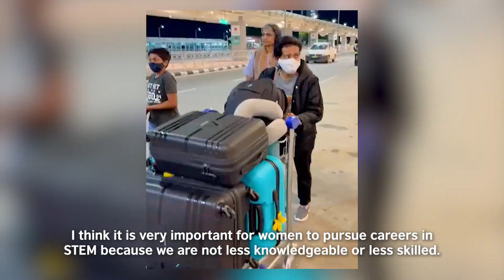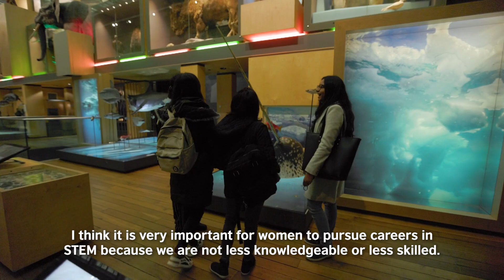British Council Women in STEM scholars Shefali Chauhan & Shilpa Swaraj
What does it mean to receive British Council Scholarship for Women in STEM? Hear from Shefali Chauhan & Shilpa Swaraj from India, students at the Newcastle University, what’s it like to study STEM in the UK.

If you are passionate about a career in STEM and wish to inspire future generations of women, this is the opportunity for you. To find out more, including how to apply,